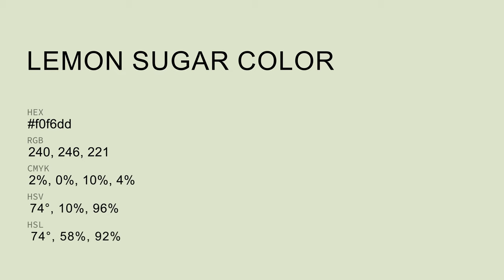Lemon Sugar color f0f6dd hex Cool Brown color f0f6dd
What color is Lemon Sugar ? f0f6dd hex, Cool Brown color f0f6dd

Hex f0f6dd Color Code is also known as Lemon Sugar color

Hex f0f6dd Color code in RGB color code model is created after adding 94.12% red color, 96.47% green color and 86.67% blue color.
Hex f0f6dd Color code in CMYK color (process color) code model is generated after subtraction of 02% cyan, 0% magenta, 1% yellow, 04% black.